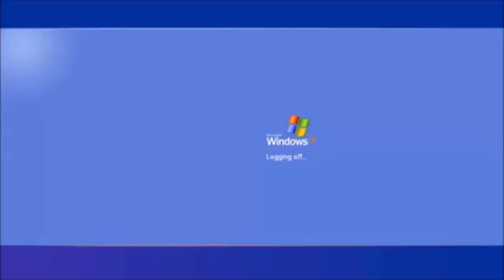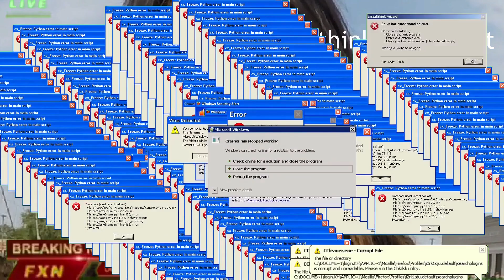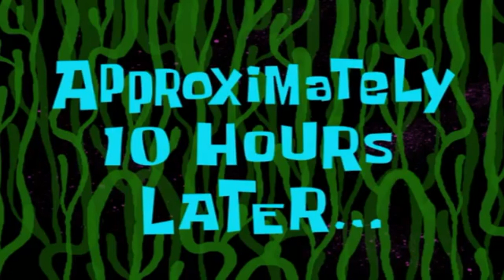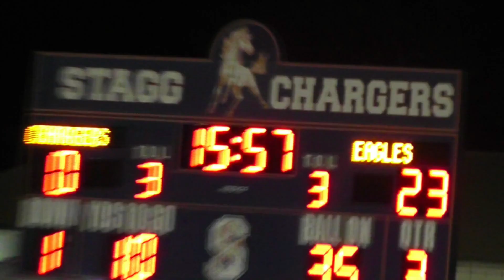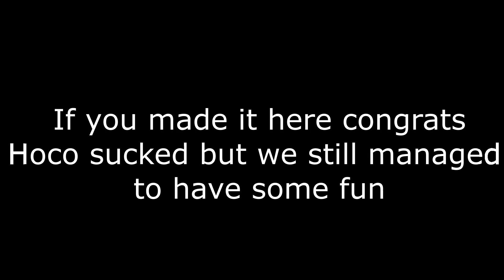Homecoming Vlog 2019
I had 4 hours again because of this vlog so help me out.